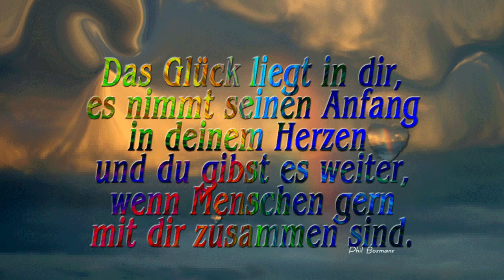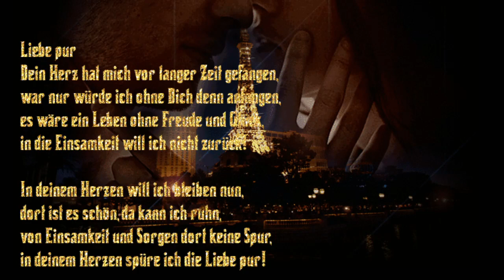Wenn du einmal von mir gehst.......Benny Neymann